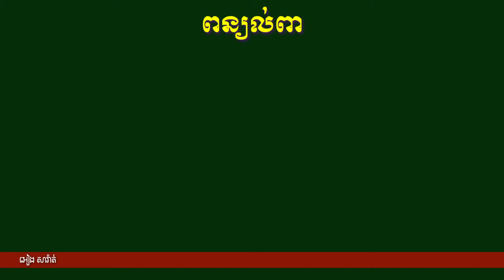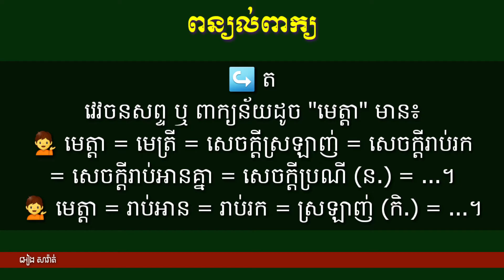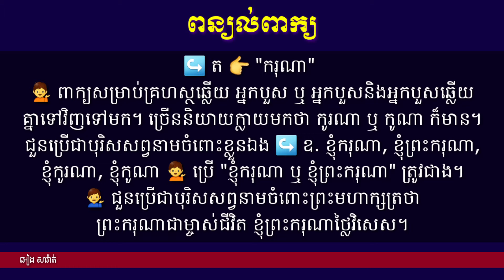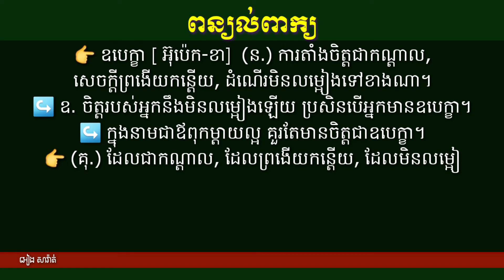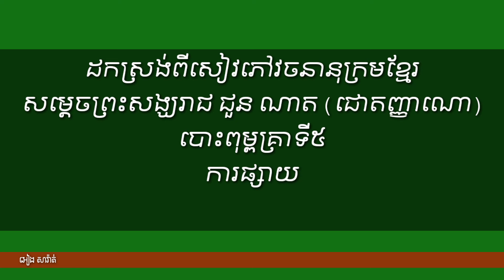ពន្យល់ពាក្យ 21: មេត្តា ករុណា មុទិតា ឧបេក្ខា Explain Khmer Vocabulary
🔵Hello lovely friends ! Here is the video of explanation khmer words that show you about the meanings of khmer vocabulary.
សួស្តីអ្នកសិក្សាជាទីមេត្រី! នេះជាវីដេអូដែលពន្យល់អំពីអត្ថន័យរបស់ពាក្យខ្មែរ។ អ្នកដែលមើលវីដេអូនេះដោយយកចិត្តទុកដាក់និងដោយអំណត់ ផលដែលអ្នកទទួលបានគឺភាពចេះដឹង។

🌹🌹🌹សូមអរព្រះគុណនិងអរគុណ🌹🌹🌹

ពន្យល់ពាក្យខ្មែរ Explain Khmer Vocabulary
កំណែពាក្យខ្មែរ khmer correction
រៀនភាសាខ្មែរ leaning khmer language
រៀនពាក្យខ្មែរ learning khmer words
សិក្សាភាសាខ្មែរ study khmer language
របៀបប្រើពាក្យ how to use khmer words
ពន្យល់ពាក្យ Explain khmer words
របៀបបង្កើតពាក្យ how to create khmer words របៀបសរសេរពាក្យខ្មែរ how to write khmer words របៀបសរសេរអត្ថបទ how to write an essay របៀបតែងសេចក្តី
សិក្សាពាក្យផ្ទុយ Opposite Words Studies / Learning Opposite Vocabulary
How to teach khmer opposite words